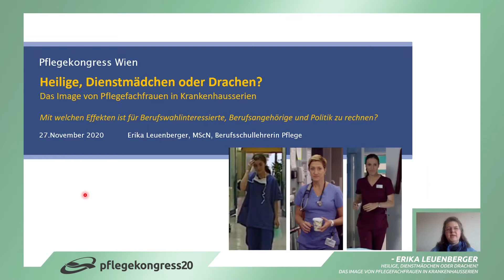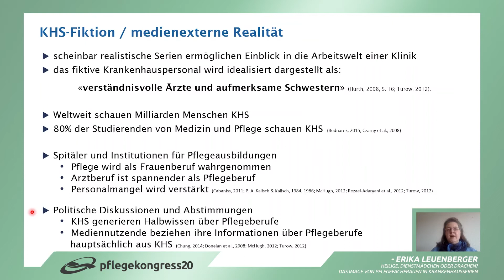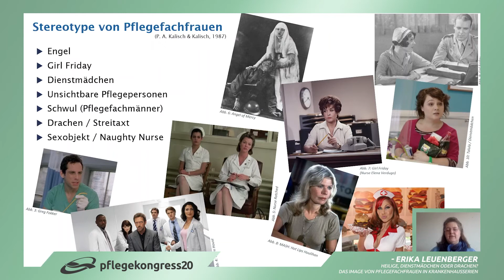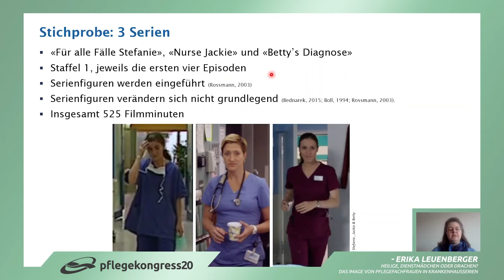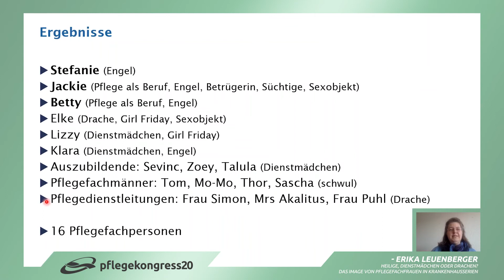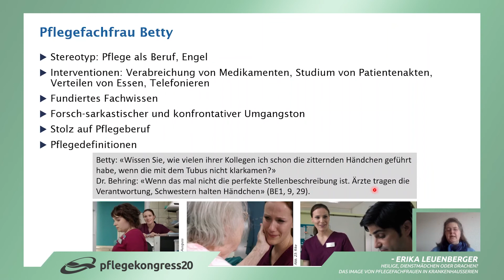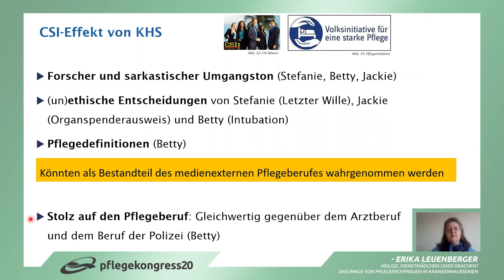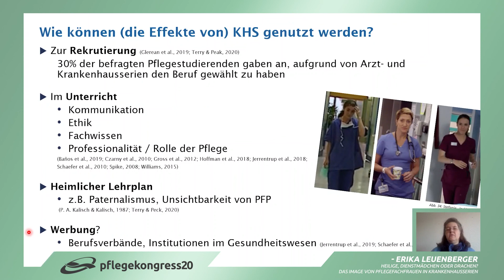Pflegekongress20 - Heilige, Dienstmädchen oder Drachen?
Erika Leuenberger
Heilige, Dienstmädchen oder Drachen? Das Image von Pflegefachfrauen in Krankenhausserien. Mit welchen Effekten ist für Berufswahlinteressierte, Berufsangehörige und Politik zu rechnen?

Im TV ausgestrahlte Krankenhausserien (KHS) beeinflussen die Vorstellung von Mediennutzenden über die dort dargestellten Berufe. Untersuchungen zu anglo-amerikanischen KHS haben aufgezeigt, dass der Pflegeberuf als Frauenberuf und Pflegefachfrauen (PFF) stereotypisch als Engel, Dienstmädchen, Drachen oder Sexobjekte dargestellt werden und ein Image bzw. Bild der ‚unsichtbaren Pflege‘ vermittelt wird. Die Macht solcher Images wird als ‚CSI-Effekt‘ bezeichnet und zeigt auf, dass die Vorstellung von Berufswahlinteressierten, Berufsangehörigen und der Politik über den Pflegeberuf beeinflusst wird.
Da eine systematische Untersuchung deutschsprachiger KHS zum Image von PFF fehlt, wird in dieser Studie den Fragestellungen nachgegangen, wie Pflegepersonen (PP) in diesen KHS dargestellt werden und welche Images die dargestellten PFF vermitteln. Die qualitative Untersuchung erfolgt mittels einer inhaltlich strukturierenden Inhaltsanalyse von insgesamt 12 Episoden aus zwei deutschen und einer amerikanischen Serie im deutschen Fernsehen.
Die Analyse von 16 fiktiven PP bestätigt, dass der Pflegeberuf nach wie vor als Frauenberuf und mit den o.g. Stereotypen dargestellt wird. Diese vereinfachte Darstellung und die neuen Images von PFF mit forsch-sarkastischer Umgangston und Pflegedefinitionen, welche sich nicht an Definitionen der professionellen Pflege orientieren, müssen kritisch betrachtet werden. Im Kontext der Schweizer Volksinitiative "Für eine starke Pflege (Pflegeinitiative) von 2018 ist mit einem negativen CSI-Effekt zu rechnen. Hingegen innovativ im Kontext des Personalmangels betrachtet, könnten sich Institutionen im Gesundheitswesen den positiven CSI-Effekt der Sequenzen mit dem neuen Image Berufsstolz als Werbespot zunutze machen.